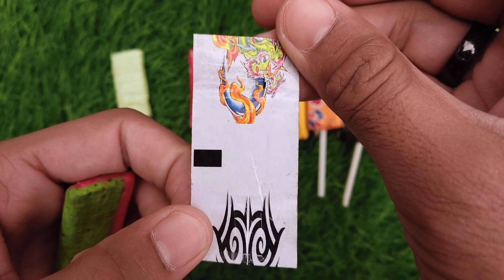Lollipops Unpacking ASMR 🍭Chupa ChupsBig Babol, Alpenliebe Lollipop, Watermelon Lollipop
Big Babol, Alpenliebe Lollipop, Watermelon Lollipop